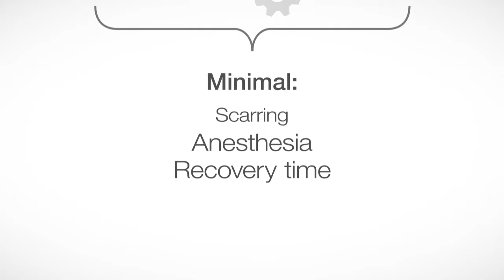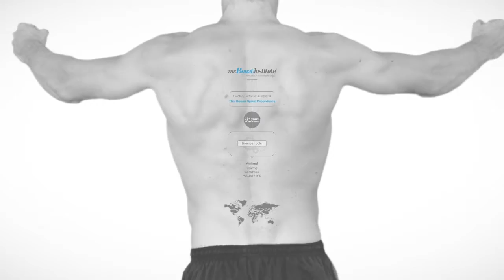03 04 2017 American medicine Today